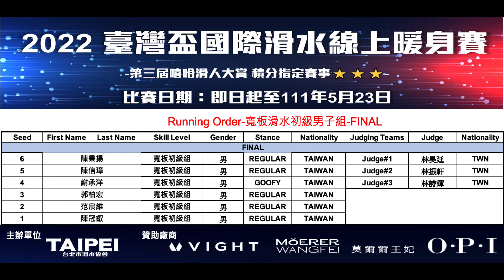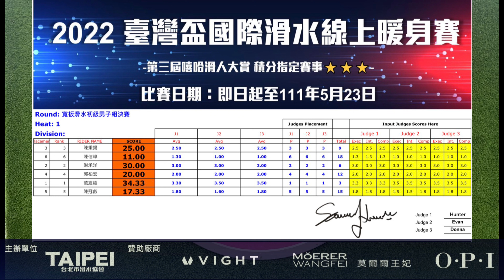2022臺灣盃國際滑水線上暖身賽 - 寬板滑水初級男子組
寬板滑水初級男子組